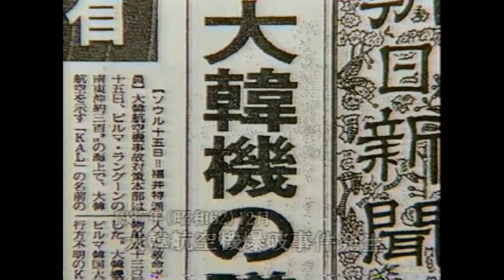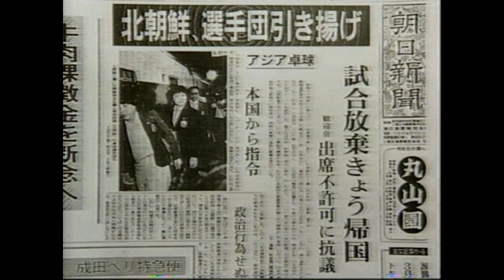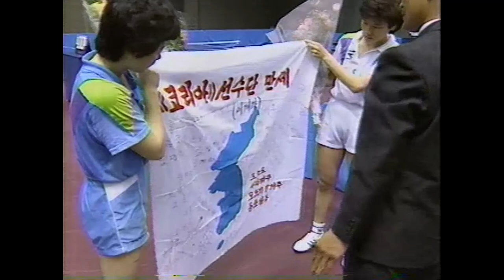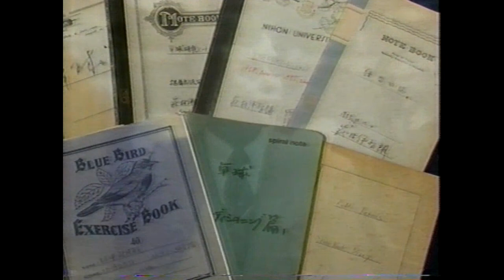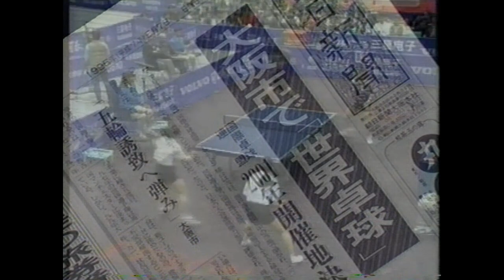ピンポン外交『荻村伊智朗』③ 1995 Ping Pong Diplomacy Ichiro OGIMURA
映画｢いるかの日｣の美しいメロディーが冒頭使われてます。